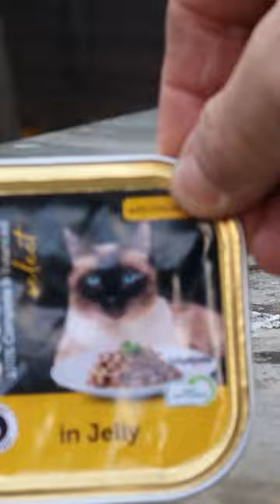Blow Torch vs. Cat Food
As we travel around the world to bring you entertaining and quality content, we hope you enjoy these experiences and maybe, even feel inspired!